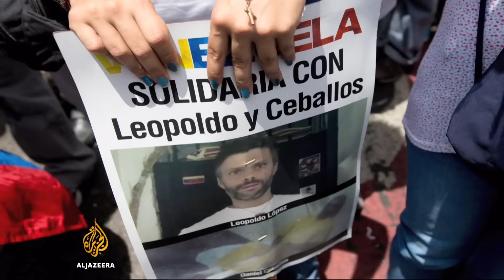Venezuelan opposition claims rare victory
Voters dismiss the party of Hugo Chavez and Nicolas Maduro, handing the opposition a resounding victory and marking a major political shift.